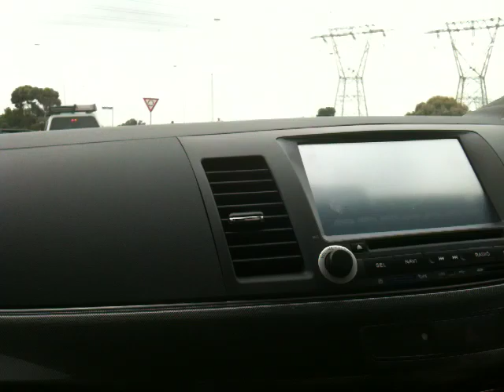2009 Ralliart Lancer - Ultimate Racing Exhaust - Interior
My mates 190kw atw ralliart lancer with ultimate racing exhaust. The noise inside the car is incredible...